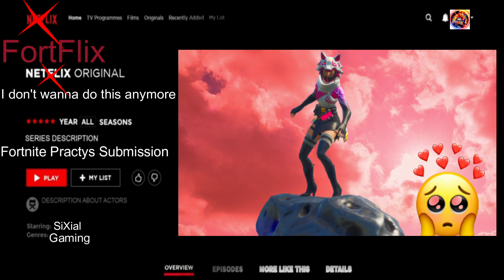I don't wanna do this anymore 😟 (Fortnite Montage) Submission (SiXial)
I don't wanna do this anymore 😟 (Fortnite Montage)
I don't wanna do this anymore 😟
Socials
Twitter SiXialYT
Instagram sixialyoutube